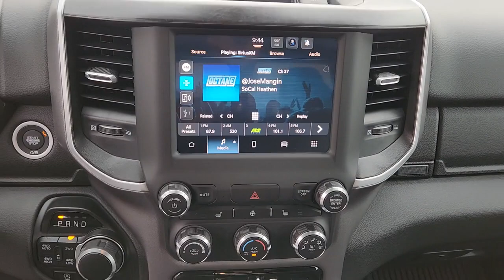2023 Ram 1500 Las Vegas, North Las Vegas, Henderson, Summerlin, Pahrump 00830291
Patriot Blue Pearlcoat New 2023 Ram 1500 Big Horn/Lone Star available in 6520 Centennial Center Blvd., Las Vegas, Nevada at Prestige CDJR. Servicing the Las Vegas, North Las Vegas, Henderson, Summerlin, Pahrump area.

Prestige CDJR
6520 Centennial Center Blvd

Patriot Blue Pearlcoat 2023 Ram 1500 Big Horn/Lone Star 4WD 8-Speed Automatic HEMI 5.7L V8 Multi Displacement VVT eTorque Price includes the following incentives: $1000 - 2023 RAM 2023 Chrysler Capital Bonus Cash 23CP5. Exp. 04/03/2023 $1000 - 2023 Ram Bonus Cash 23CPA. Exp. 04/03/2023 $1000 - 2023 Ram West BC Bonus Cash WECPA. Exp. 04/03/2023